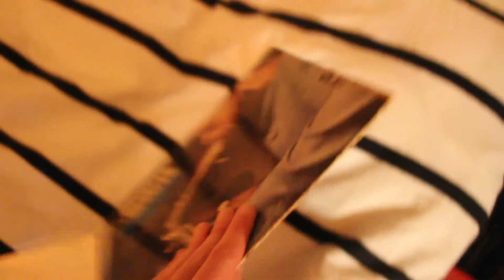Track Review: Qasim Naqvi Inaugural Music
Qasim Naqvi makes all kinds of cool things, and also seems like a cool guy.

Other Music Mentioned:
Dawn of Midi - Dysnomia: